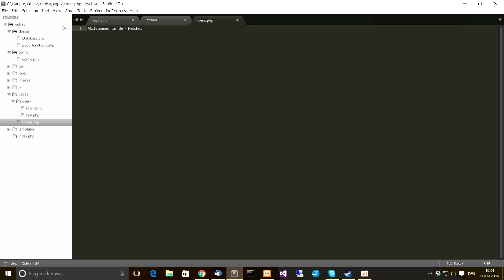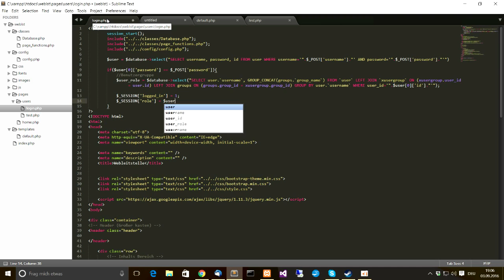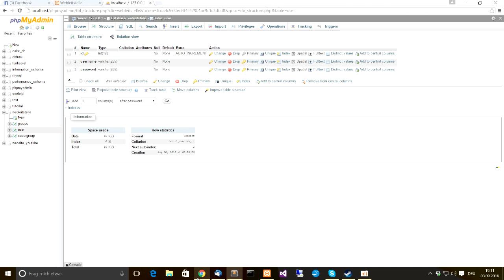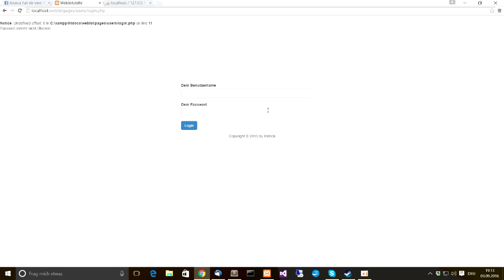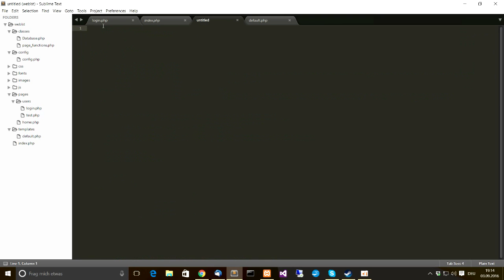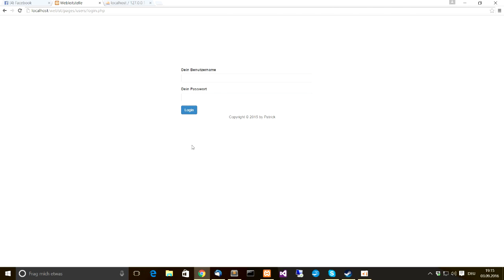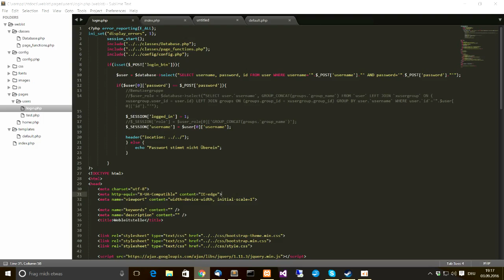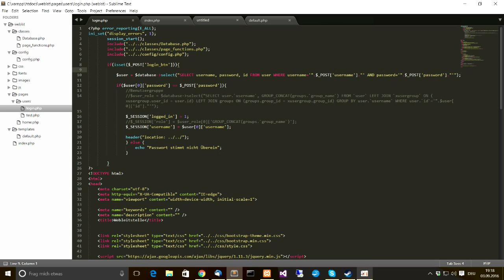[Webleitstelle Programmieren] Loginsystem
In diesem Video fangen wir an unser Login System zu basteln